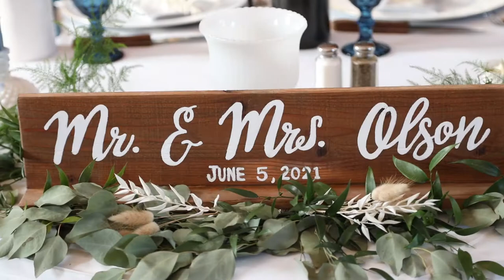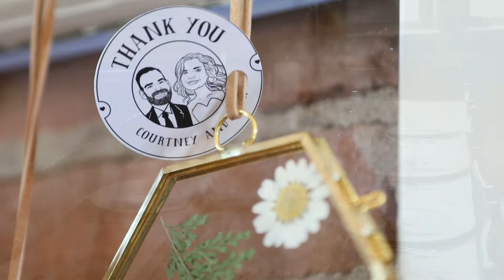Monarch Productions - Josh & Courtney's Wedding Trailer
"Within this blessed union of souls, where two hearts intertwine to become one, there lies a promise.  Perfectly born, divinely created, and intimately shared, it is a place where the hope and majesty of beginnings reside.  Where all things are made possible by the astounding love shared by two spirits.  As you hold each other’s hands in this promise, and eagerly look into the future in each other’s eyes, may your unconditional love and devotion take you to places were you’ve both only dreamed.  Where you’ll dwell for a lifetime of happiness, sheltered in the warmth of each other’s arms."   - “The Promise” by Heather Berry

Congratulations to Joshua & Courtney on your beautiful wedding day, and thank you for allowing us to be a part of it.

Here's who was a part of the wonderful day:

Videography:  Monarch Productions - Wedding Videography
Photography:  Moonshine Studio of Photography
Venue:  The Brickhall in the Hollow
DJ:  716 Sound
Officiant:  Jessica Young
Tux:  Men's Wearhouse
Bride's Dress:  M. A. Carr Bridal Allure Bridals
Bridesmaid Dresses:  Stylish Bride
Flowers:  William's Florist & Gift House
Hair & Makeup:  Salon Elizabeth  Hairstylist and  Makeup Artist
Trailer Music:  Turn Around by Caleb Etheridge License VVOFCYJQM2QDTNC9